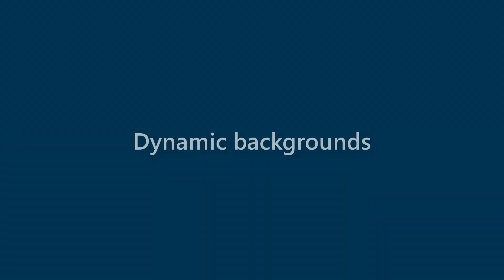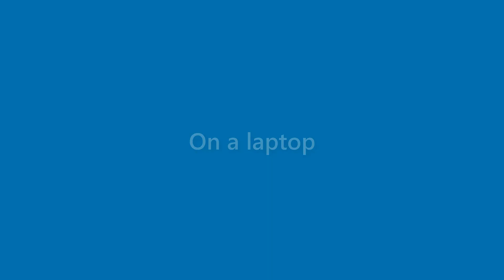Faye Stafford - appearance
Name Look - Faye Stafford - appearance. In this video we present "Faye Stafford" name look and feel in various scenarios.
This video will cover:
How does "Faye Stafford" look as a personal letterhead?
How does "Faye Stafford" look on a business card?
How does "Faye Stafford" look on a computer/laptop screen?
How does "Faye Stafford" look with different background colors?
How does "Faye Stafford" look with various fonts?